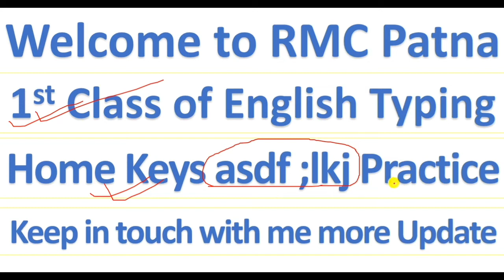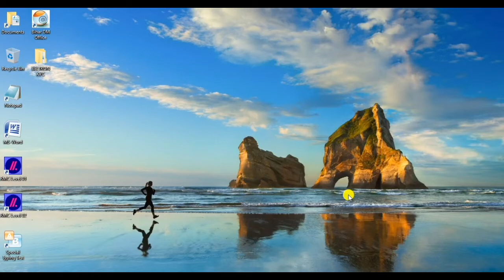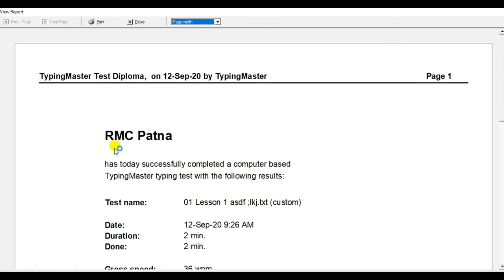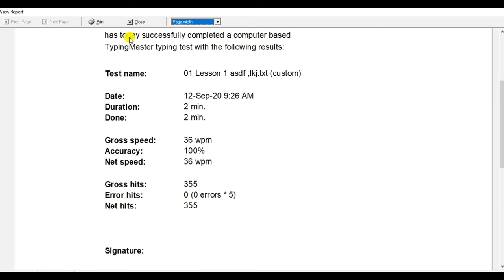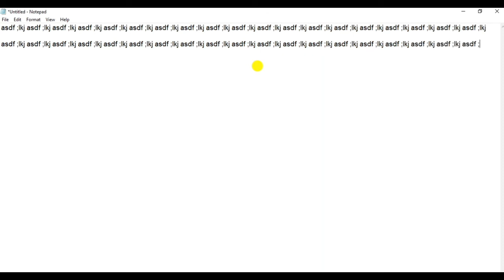01 Home Row | English Typing | BSSC | Bihar SSC Typing | SSC LDC Typing | Steno | DEO | RMC Patna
How to learn English/Hindi Typing Test
SSC CGL/CHSL/DEO/Steno Typing
BSSC Typing Test